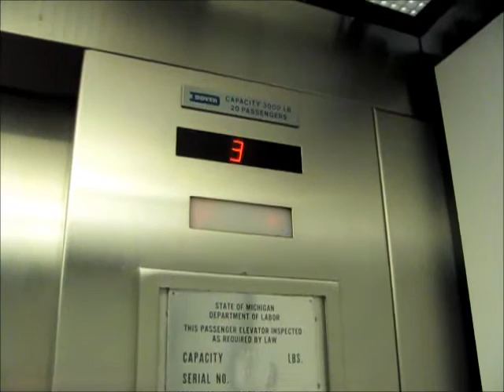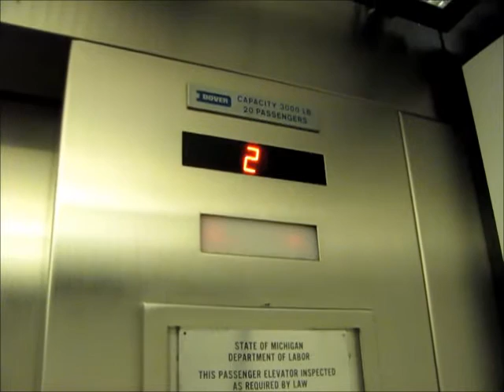Dover Traction Elevators at 750 Robbins Park, Troy, MI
Riding the nice elevators at 750 Robbins Park, in Troy, MI. These are your classic 1970's Dover elevators with a simple cab design.

UPDATE: These elevators have been partially updated with new controls/fixtures. Here is a new video of them:

TECHNICAL SPECS:
Make: Dover
Type: Traction
Capacity: 3000 Lbs./20 Persons
Number of Floors: 7
Year Installed: 1979